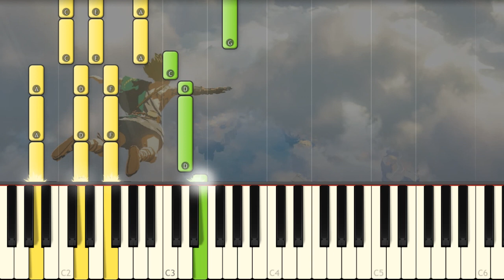Breath of the Wild 2 Theme Music [Piano Cover]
This is my piano tutorial of the new The Legend of Zelda: Breath of the Wild 2 game Trailer Song!